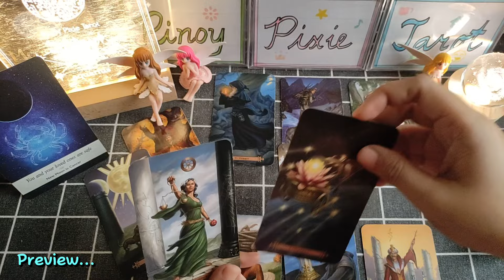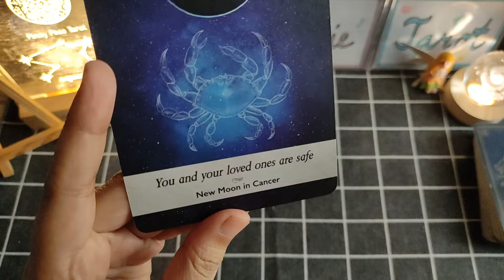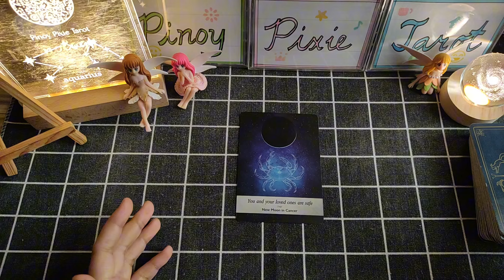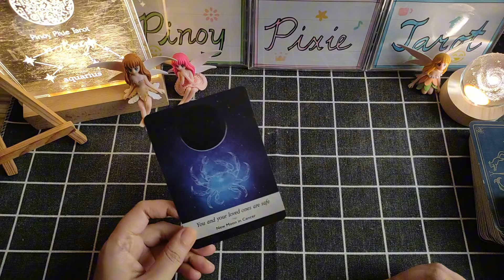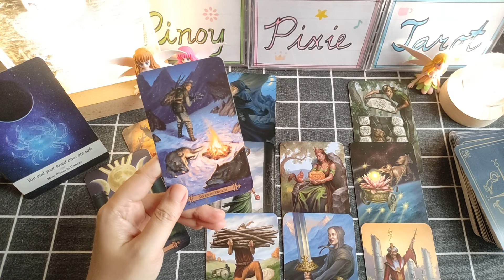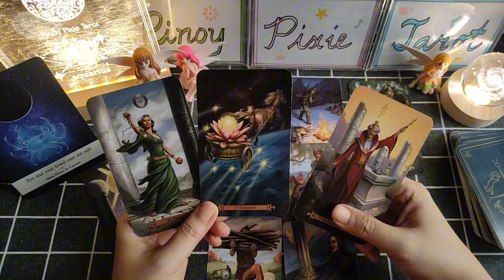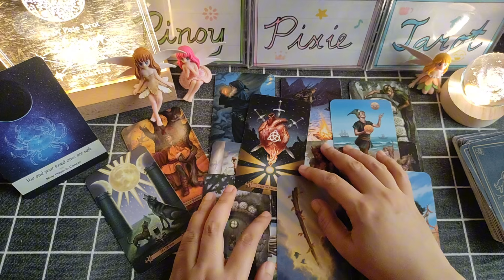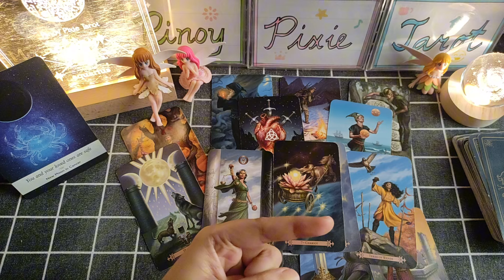Aquarius - UY! MAGAGANDANG DEAL AT PROGRESO 🙏🏻 - Full Moon October 2024 - Tagalog Tarot Reading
Tagalog Tarot Reading / Horoscope / Kapalaran para sa Aquarius!

In this video, aalamin natin ang strongest energies para sa mga Aquarius para ngayong full moon season October to November 2024. Ang mga readings ay maaaring magresonate sa inyong sun, moon, rising and venus signs.

pinoy horoscope
tagalog horoscope
kapalaran 2024
horoscope 2024
aquarius 2024